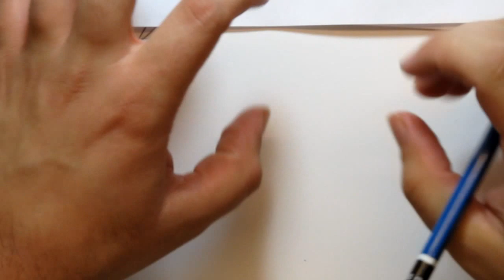Ep. 107 How to draw a Minecraft Spider! + update in description.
An easy step by step way to draw a Spider from Minecraft!!

UPDATE:  The results of the 1 Million view giveaway will be announced very soon.  I will contact the winners and ask for their address to send out the prizes.  Please keep up to date and make sure to message me back if I message you.  Thanks everyone!

The Drawing Zone... how to draw cartoons, how to draw anime, how to draw, how to draw manga, learn to draw, drawings for kids and more.

Tons of tutorials, What to draw ? "U can Draw" anything.  I teach so everyone can learn hopefully. Classes, Art Classes, Drawing School, Art Programs, Art Academy, Art Courses, Art Instruction, Learn to draw, Learn how to draw, drawing, how to draw a, how to draw a cartoon, how to draw online, what to draw, how to draw cartoon, how to draw funny cartoon, anime drawing, how to draw, draw my life, art, skydoesminecraft, minecraft, cartoons, and more!